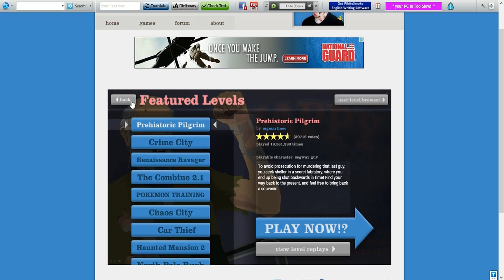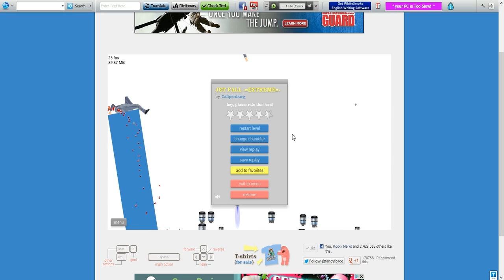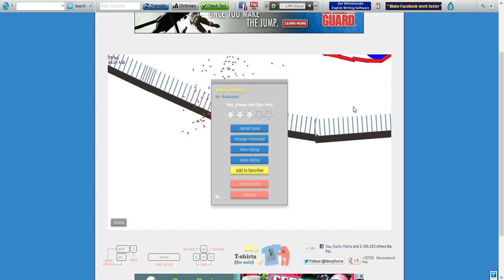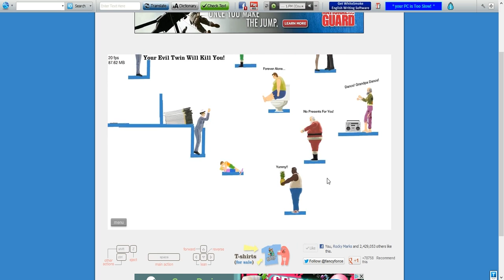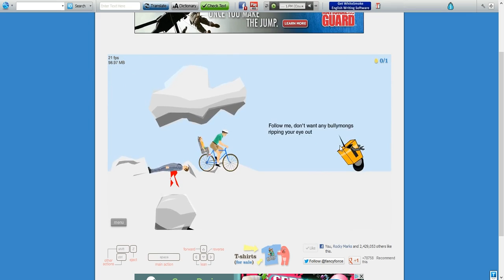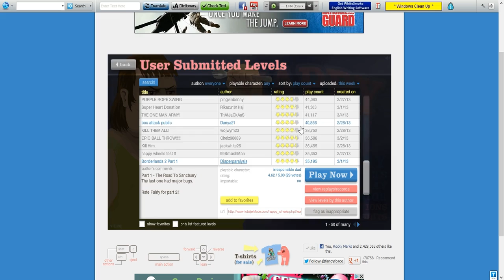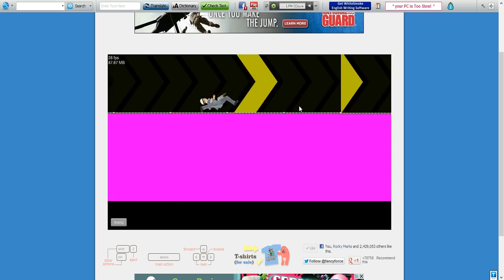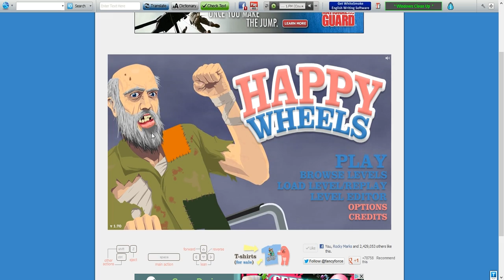iDapGames Happy Wheels Part 2 AXE IN MY BUTT!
THERE WAS AN AXE IN BUTT NOTHING MORE TO EXPLAIN TO THAT!